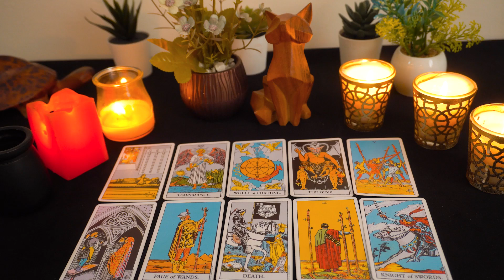GEMINI💘 When THIS Happens Gemini YOU Might NOT Believe It's Real...🔮👀